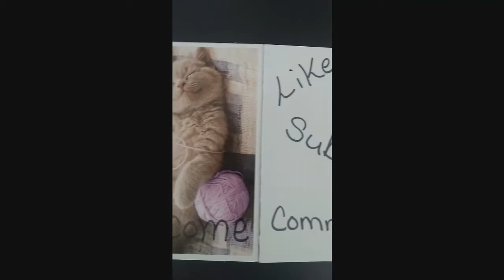OH DOLLAR TREE GENI WHAT DO YOU HAVE FOR ME TODAY?? PART 1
Another Dollar tree haul everyone  part 1 of 3...just all done before my surgery...I want to make sure I have time to recover and still bring you videos here...I might have started uploading 2 videos..these pre-recorded and newer ones...but will will see. (said before surgery too, lol)

Hope you are all doing well, and keep your chin up we are getting thru this together.

Everyone have a Blessed Day, Hugs

Friend Mail
Cali Life on the Fly
Teresa Eveland
Taft, CA. 9268